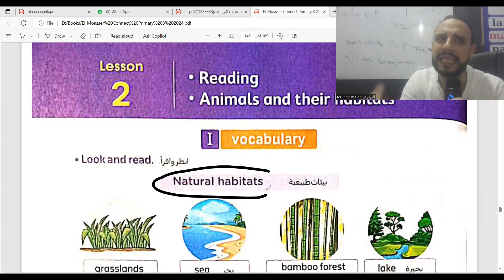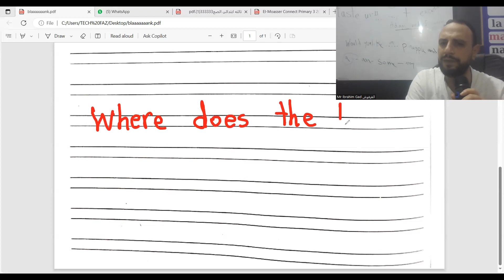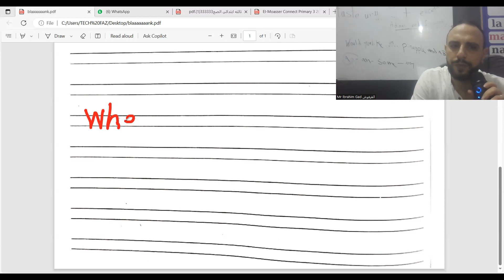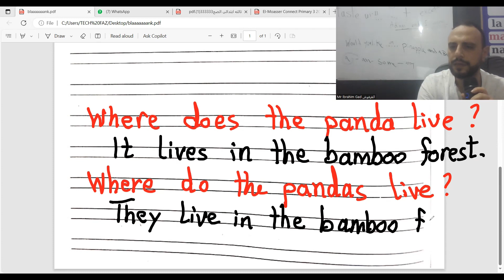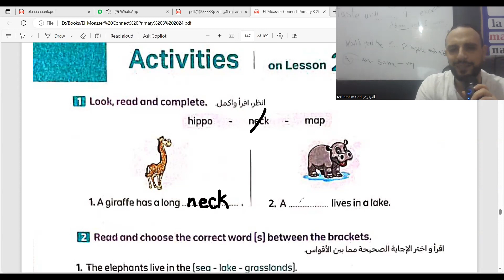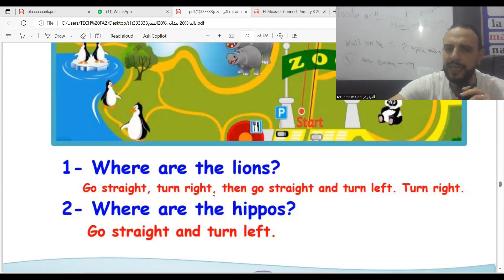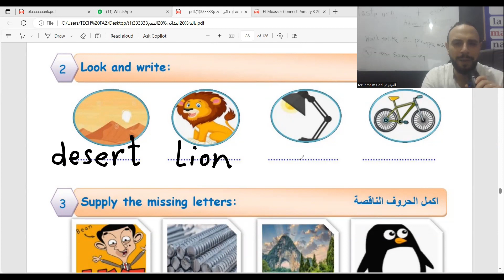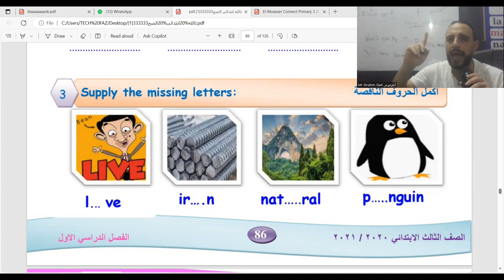شرح منهج كونكت الدرس 2 الوحدة 5 الصف الثالث الابتدائي